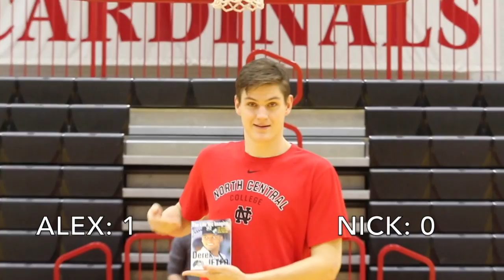Cardinal Close-Up: Alex Sorenson, Men's Basketball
North Central College men's basketball player Alex Sorenson '18 gets his shooting touch put to the test by student sports information assistant Nick Osterloo '19 as part of the weekly Cardinal Close-Up feature series. Produced by the North Central College  sports information department.